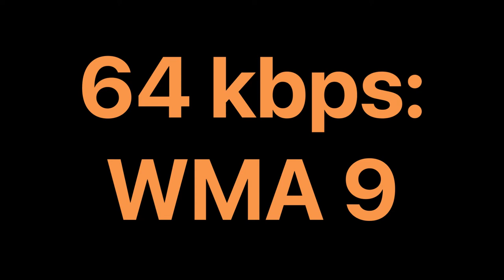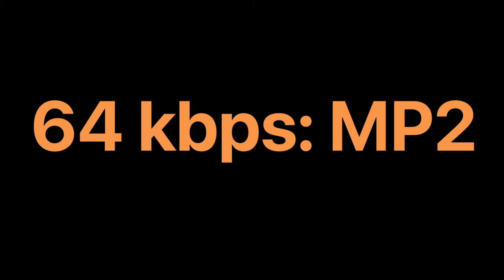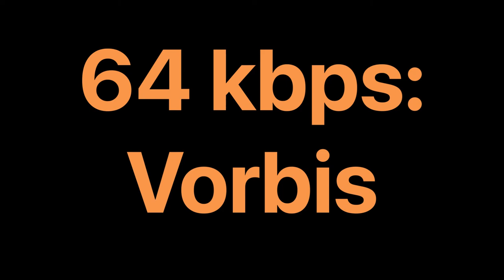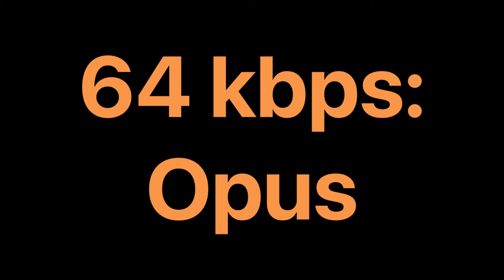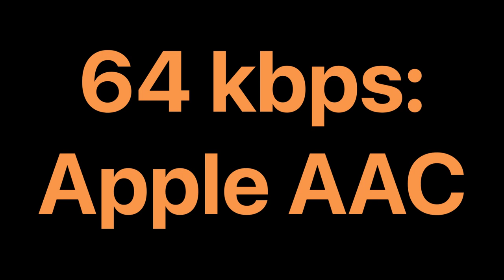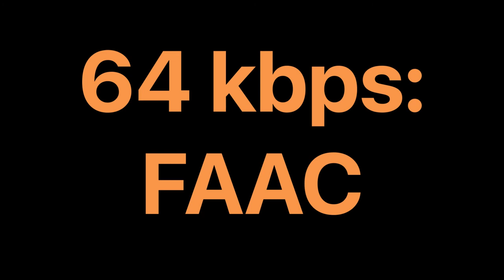64 kbps Audio Comparsion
Comparison of a variety of audio formats

0:00 WAV
1:23 MP3
2:46 WMA 8
4:09 WMA 9
5:32 MP2
6:55 Vorbis
8:18 Opus
9:41 Apple AAC
11:03 FAAC